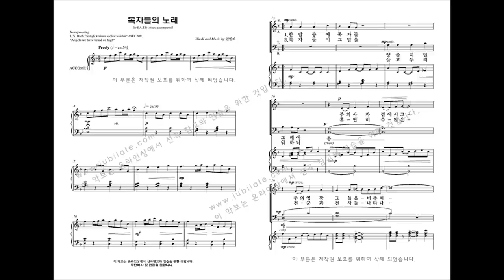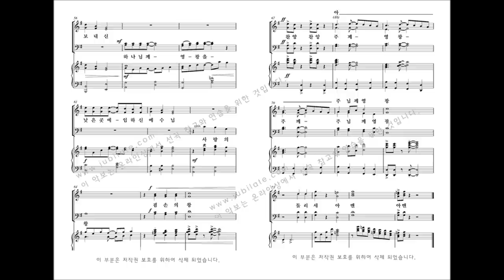[성탄절 칸타타] 김민아 '언약' 05.목자들의 노래